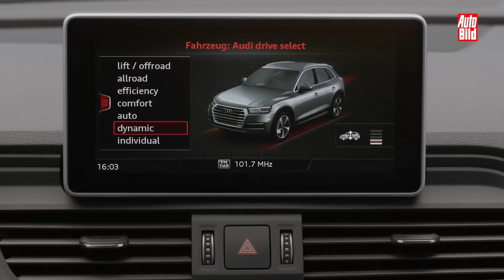Mitfahrt: Audi Q5 / 2016 / Interview am Steuer des Q5 / Pariser Auto Salon / Review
Das Bestseller-SUV kommt 2017 in der 2. Generation auf den Markt. AUTO BILD ist mitgefahren und hat dem Audi Entwickler Fragen zur Neuauflage gestellt. Mehr Infos zum Q5